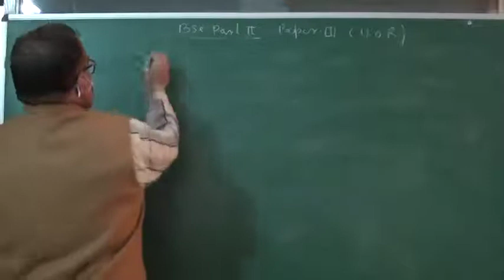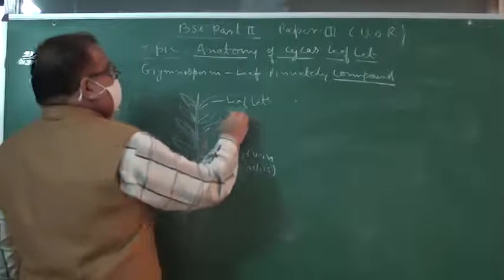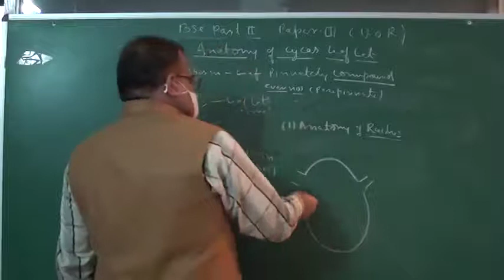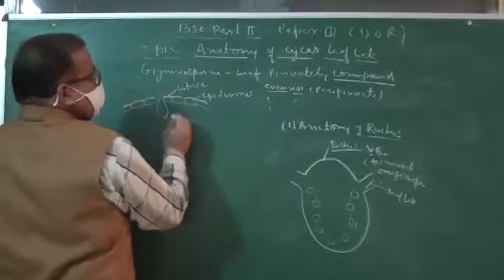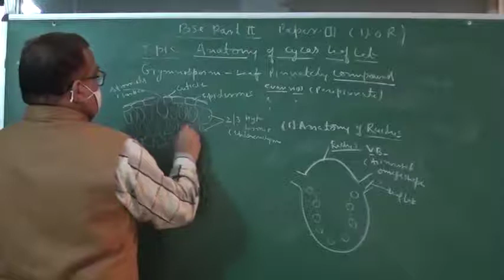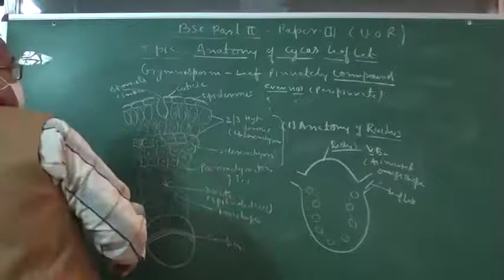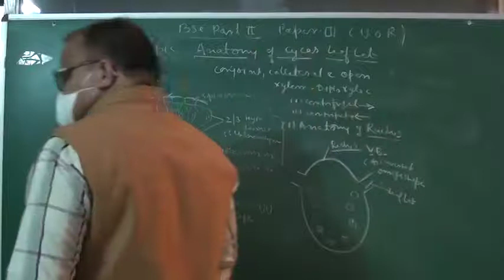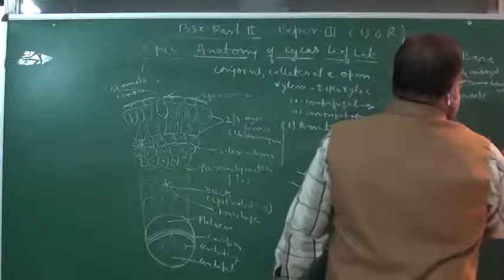Anatomy of cycas leaflet( Dr. M.A Qureshi )